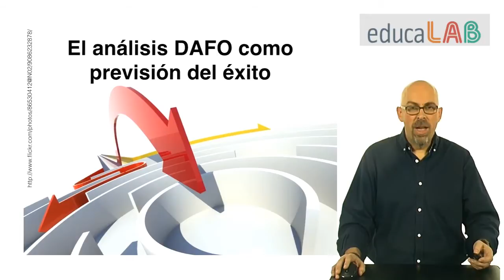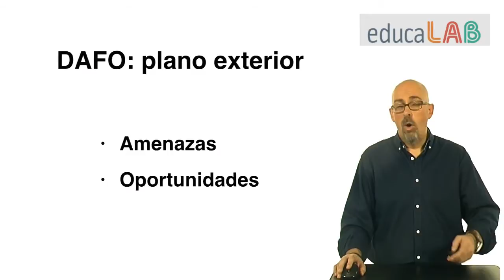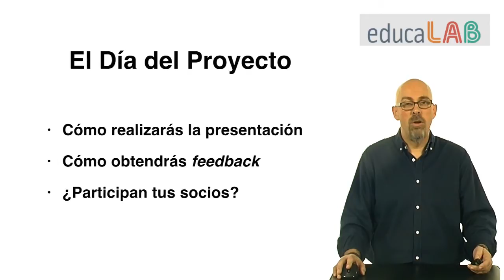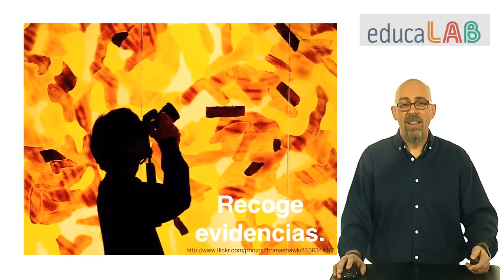6.3. Tareas de la unidad "El centro como ecosistema"